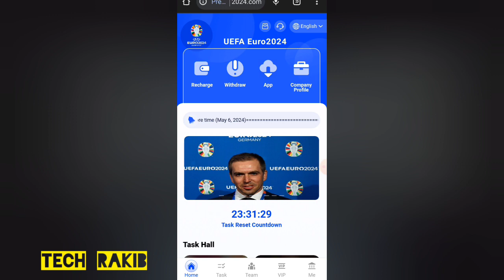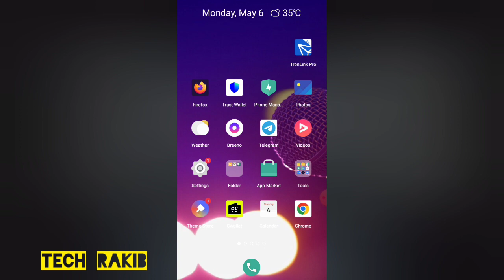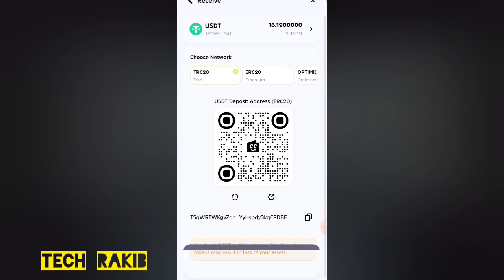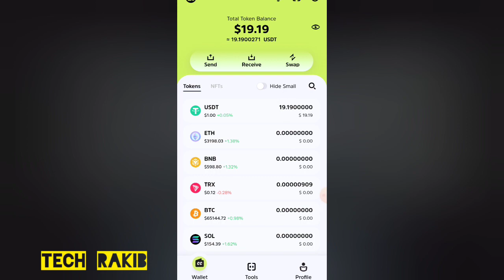Latest Usdt Mining Site | Daily Earn $25 Usdt | Usdt Earning Site | Usdt Mining Site Today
1. Users can unlock the first athlete by recharging over 16$.

2. Minimum withdrawal on the official platform: 3USDT

3. The task is updated once a day: 16:30 Singapore time

4. The more members a user invites, the more rewards they will receive.

5. The platform will be launched in the afternoon Singapore time (May 6, 2024)

   New users need to recharge the following amounts to unlock athletes:

Athlete No. 1 deposits 16 USDT and earns 3 USDT every day.

Athlete No. 2 recharges 95 USDT and earns 26 USDT every day.

Athlete No. 3 recharged 295 USDT and earned 72 USDT every day.

Athlete No. 4 recharged 601 USDT and earned 150 USDT every day.

Athlete No. 5 recharged 1590 USDT and earned 450 USDT every day.

Athlete No. 6 recharged 2799 USDT and earned 820 USDT every day.

Athlete No. 7 deposited 5,900 USDT and earned 1,800 USDT every day.

Athlete No. 8 deposited 12,800 USDT and earned 4,900 USDT every day.

Athlete No. 9 deposited 28,900 USDT and earned 9,999 USDT every day.

Athlete No. 10 deposited 51,000 USDT and earned 22,000 USDT every day.

When using the invitation code to register and recharge, the third-level commission ratio is as follows:

First level commission: 10% rebate, deposit 1000 USDT to get 100 USDT

Second level commission: 3% rebate, deposit 1000 USDT to get 30 USDT

Level three commission: 1% rebate, deposit 1000USDT to get 10USDT

Teams that recharge level 3 subordinates within 24 hours will receive huge bonuses

Rewards are only valid for 24 hours. Tell your team, your company.

The registration invitation link can be promoted on any social software, as follows:

Facebook, Twitter, YouTube, Instagram, TikTok, KAO KAO, WhatsApp, Groups, Telegram, Groups and more.

The official platform also has additional sharing rewards. The more you share, the bigger the reward.